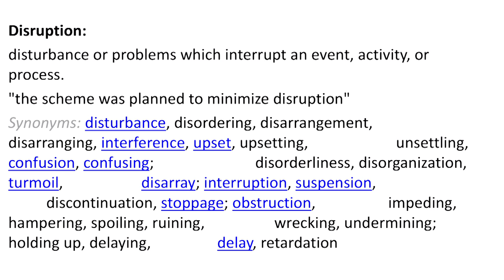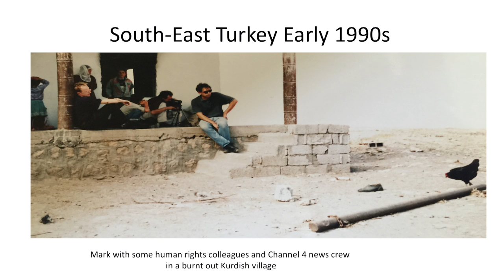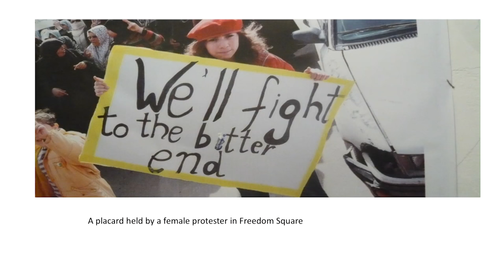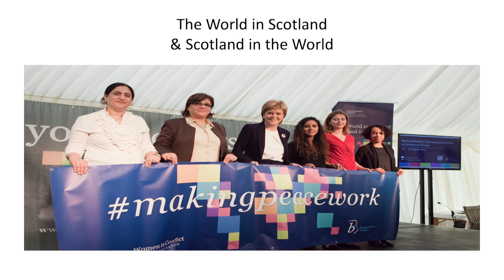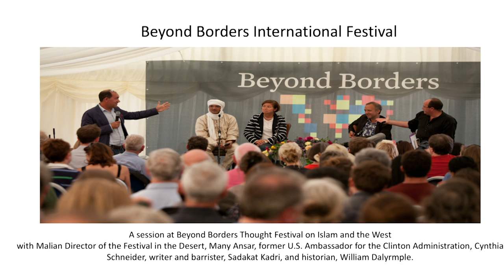The Power of Small Nation Diplomacy in the 21stCentury | Mark Muller Stuart | TEDxGlasgow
The first decade of the 21st Century has witnessed an unprecedented increase in conflict and terror related activities across the globe leading to the implosion of old world certainties in places like Europe and the MENA region. Join Mark Muller Stuart as he explores why this might be so as he charts the rise of a number of remarkable, new innovative non-state and small power mediators who have helped ameliorate some of the world’s most intractable conflicts by using soft power tools.  Discover the power of non-state and small nation dialogue as Mark reveals just how powerful Scotland’s voice could be in the field of conflict resolution and international affairs more generally.

Mark Muller Stuart QC is the founder of Beyond Borders Scotland, an Edinburgh based organisation dedicated to facilitating cultural dialogue and exchange between nations. He has been a UN Standby Mediation Expert since 2015, in support of the Syria, Yemen, South Sudan and Georgia peace processes. He is a senior British barrister (Queen’s Counsel) and international lawyer specialising in public international law and human rights and was the Chair of the Bar Human Rights Committee between 2005-12. He has first-hand experience of negotiations between governments and armed groups and has worked in a number of conflict zones including Afghanistan, Georgia, Iraq, Palestine Libya and Syria. Mark is a founding director of the Delfina Foundation and fellow of Harvard Law School.